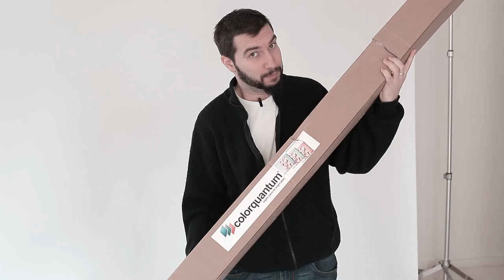Fondo de estudio blanco (de vinilo)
'Hola fotógraf@!
En el vídeo de hoy te muestro cómo montamos un nuevo fondo en el estudio. Es fondo blanco de vinilo y es realmente fácil y rápido ;)

y en la misma web verás los ganchos y los demás accesorios que he mostrado en el vídeo.